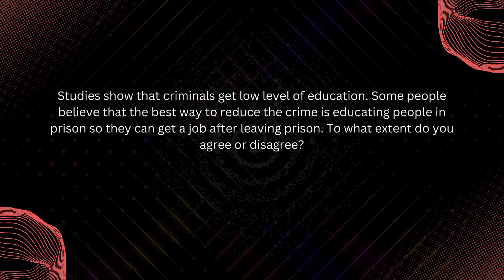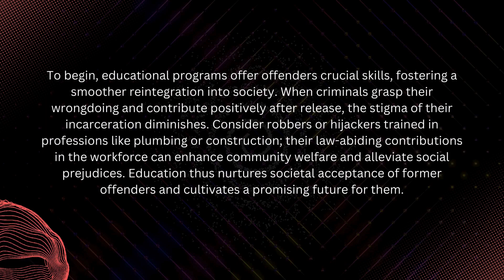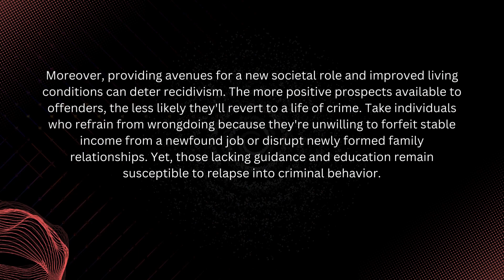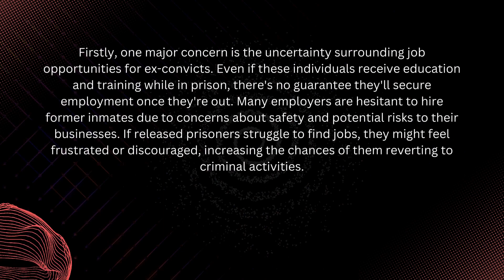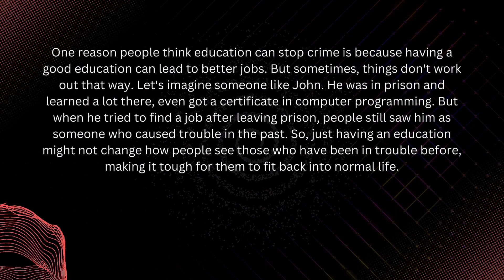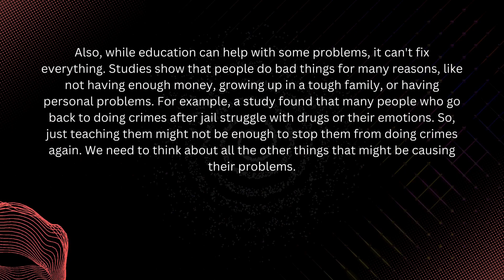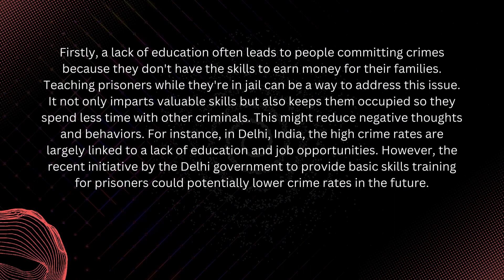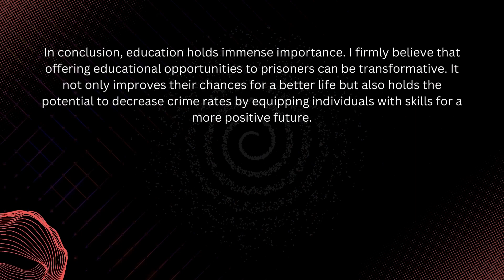Some people believe that the best way to reduce the crime is || "IELTS Listening" ,"IELTS Writing"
Description: Explore the correlation between education and crime rates, discussing the impact of teaching prisoners within correctional facilities. Dive into the potential benefits, challenges, and societal implications of providing education to inmates, examining its role in reducing recidivism and fostering successful reintegration into society.
"Studies show that criminals get low level of education. Some people believe that the best way to reduce the crime is educating people in prison so they can get a job after leaving prison. To what extent do you agree or disagree?"

Tags for IELTS Listening:

Listening practice,
Audio comprehension,
Listening skills development,
IELTS listening test,
Listening exercises,
Audio-based questions,
Listening comprehension practice,
Audio passages for IELTS,
Listening tasks,
Audio transcripts,

Tags for IELTS Writing:

Writing practice,
Essay writing skills,
IELTS writing test,
Writing task 1 (for Academic),
Writing task 2 (for both Academic and General Training),
Writing prompts,
Writing strategies,
IELTS writing samples,
Structured writing practice,
Writing assessment,